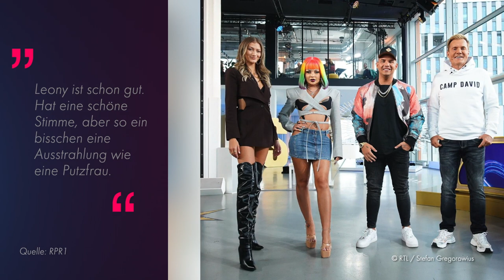"Putzfrau": Dieter Bohlen disste auch Jury-Kollegin Leony!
Dieter Bohlen (68) teilt wohl gerne aus! Der DSDS-Juror wird seit einigen Tagen heftig kritisiert, da er sich beim Casting gegenüber Kandidatin Jill Lange (22) sexistisch geäußert hatte. Derartige Kommentare vom Poptitan sollen kein Einzelfall sein – jetzt hagelt es aus den eigenen Jury-Reihen neue Vorwürfe. Denn Sängerin Leony behauptet jetzt, dass Dieter sie 2020 beleidigt habe. Wie sieht es Leony heute? (aro/sre)